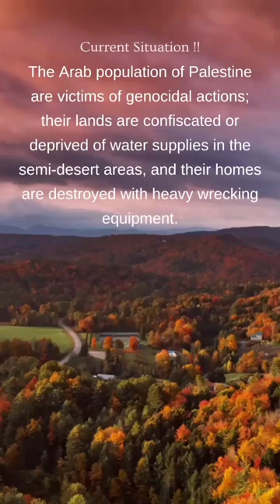I Stand with Palestine 🇵🇸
"The Current Situation Facts"

Fidel Castro Said :
Arab population of Palestine are victims of genocidal actions; their lands are confiscated or deprived of water supplies in the semi-desert areas, and their homes are destroyed with heavy wrecking equipment.